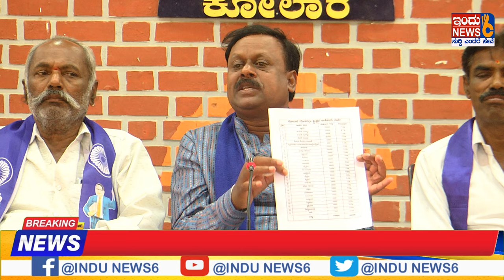ಕೆ.ಎಚ್,ಮುನಿಯಪ್ಪನವರ ವಿರೋಧಕ್ಕಾಗಿ ನಮ್ಮನ್ನು ಬಲಿ ಮಾಡಿದ್ದೀರಾINDUNEWS6#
ಕೆ.ಎಚ್,ಮುನಿಯಪ್ಪನವರ ವಿರೋಧಕ್ಕಾಗಿ ನಮ್ಮನ್ನು ಬಲಿ ಮಾಡಿದ್ದೀರಾ..
ಕಣದಲ್ಲಿ ನಮ್ಮವರೇ ಆದ ಜಯದೇವ್ ಇದ್ರು
ಬಲಗೈ ಜನಾಂಗದ ನಮ್ಮವರೆ ಆದ ಸಿ.ಎಂ.ಮುನಿಯಪ್ಪರನ್ನು ನಂಬಿಸಿದ್ರಿ
ನಮ್ಮ ಜನಾಂಗಕ್ಕೆ ಅವಮಾನ ಮಾಡಿದ್ದೀರೀ
ನಿಮ್ಮ ಸ್ವಾರ್ಥ ದ್ವೇಷಗಳಿಗಾಗಿ ನಮ್ಮ ಜನಾಂಗವನ್ನು ಬೀದಿಗೆ ತಂದ್ರೀ
ಈಗ ನಿಮ್ಮ ರಾಜಿನಾಮೆಯನ್ನು ನೀಡಿ ಕಾಂಗ್ರೇಸ್ ಮುಖಂಡುರುಗಳೇ
ಜೆಡಿಎಸ್‍ನಲ್ಲಿ ಸಮೃದ್ದಿ ಮಂಜುನಾಥ್ ಒಳ್ಳೆಯ ಅಭ್ಯರ್ಥಿಯಾಗಿದ್ದರು
ಪತ್ರೀಕಾಗೋಷ್ಠಿಯಲ್ಲಿ ಹೂಹಳ್ಳಿ ಪ್ರಕಾಶ್ ಹೇಳಿಕೆ